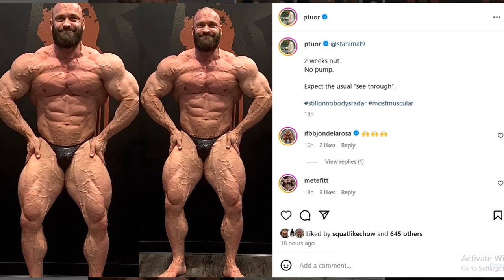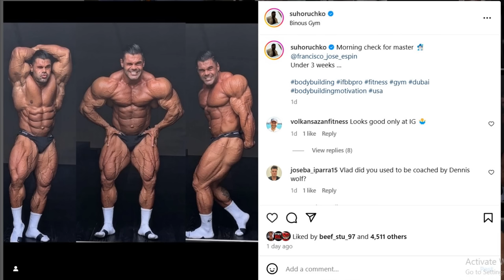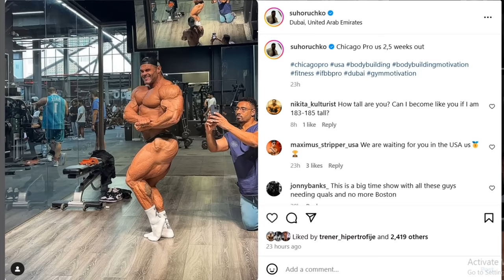Hadi Choopan ALREADY VERY LEAN at 15 Weeks Out! + William Bonac Guest Posing 1 Week Out + MORE!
TIMESTAMPS
00:00 - Intro
00:10 - Hadi Choopan ALREADY VERY LEAN
04:50 -  William Bonac Guest Posing 1 Week Out
07:21 - Beef Stu Doing Vancouver Pro
08:28 - Stanimal Doing Vancouver Pro
10:47 - Vlad Suhoruchko 3 Weeks Out